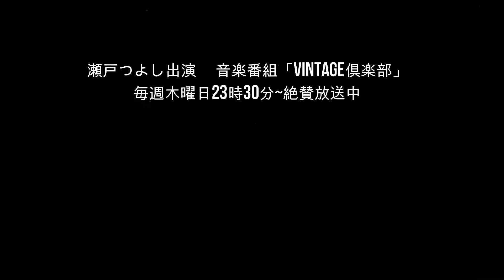中村雅俊「俺たちの旅」瀬戸つよしVINTAGE倶楽部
★デビューから30年走り続け、これからも一生現役！
　昭和歌謡曲・ポップスの魅力を伝え続けたい!
★瀬戸つよしLINE公式友達登録で オリジナルLINEスタンププレゼント!

70年代　歌謡曲
80年代　歌謡曲